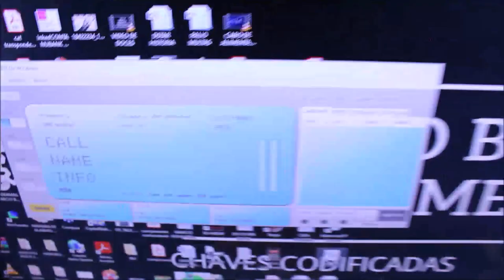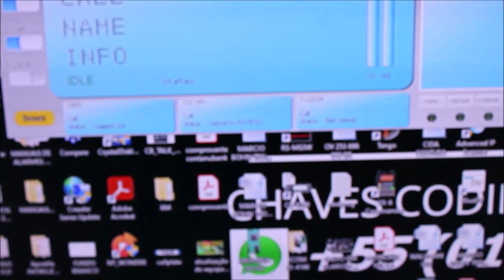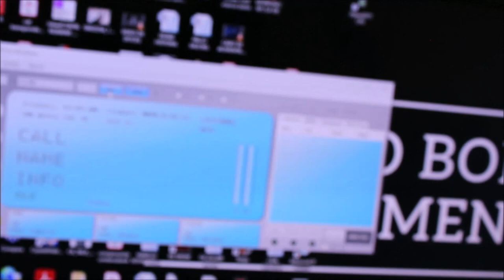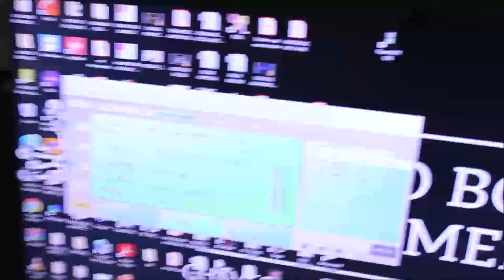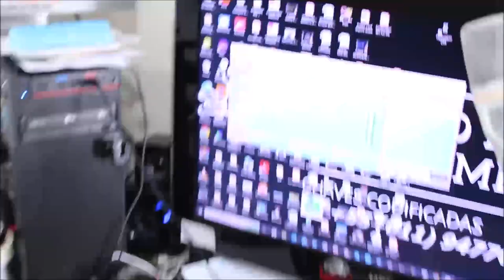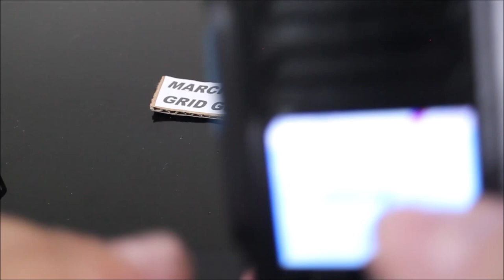HOTSPOT JUMBO SPOT - ( D-STAR / DMR / C4FM ) BOHN RADIO COMUNICAÇÃO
PU2OMB - MARCIO BOHN - GG66RJ